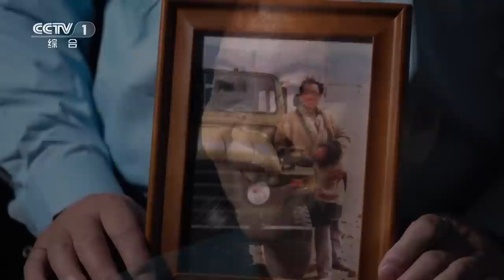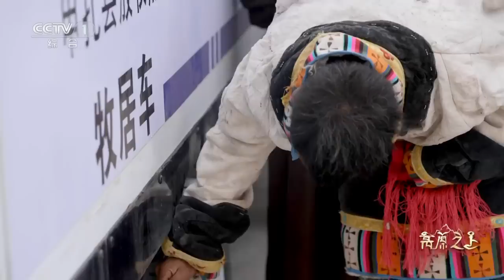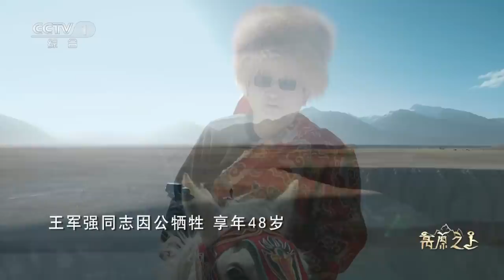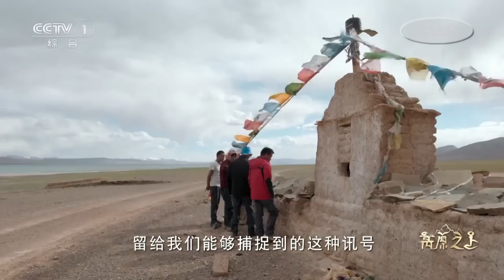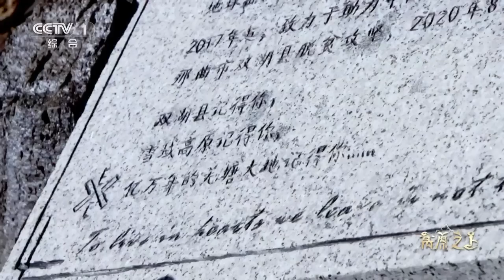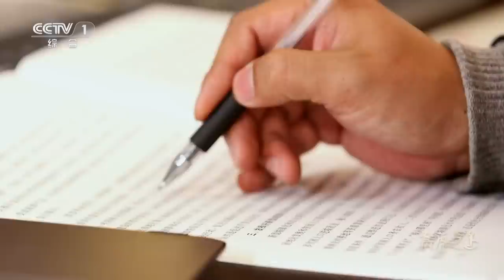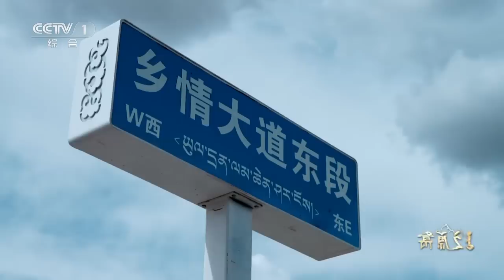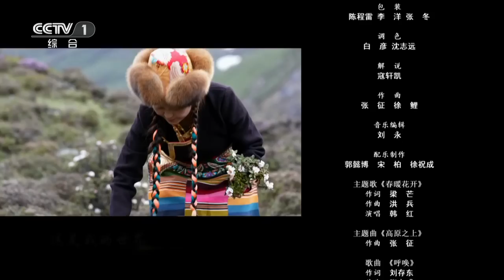《高原之上》“一次援藏行一生援藏情”：打造生态文明高地 守一方净土 续一生之情 EP05【CCTV纪录】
本期内容：王军强来自中信银行大连分行，2019年，他作为中央单位第九批援藏干部来到西藏那曲申扎县，任申扎县常务副县长。援藏结束前，他专门走访多家汽车厂，设计定做了10辆牵引式牧居车，新式放牧房车既能改善牧居生活，又能保护草场生态环境，是专门为当地牧民定制的，王军强把它叫作绿色牧居车。2022年5月8日早晨8点，王军强和工作团队驱车前往申扎县巴扎乡工作，一场突如其来的大雾隐匿了高原沙砾中的车辙，行进中的车辆瞬间失去方向，坠下悬崖，王军强最终把自己永远地留在了西藏。

■□节目简介■□
《高原之上》真实记录发生在雪域高原上一个个可歌可泣的援藏故事，全片共分五集，从基础设施、医疗健康、教育文化、产业建设、生态保护等五个方面，多维度呈现出西藏各族群众的美好新生活，为观众铺展出一幅幅高原之上的壮美画卷。